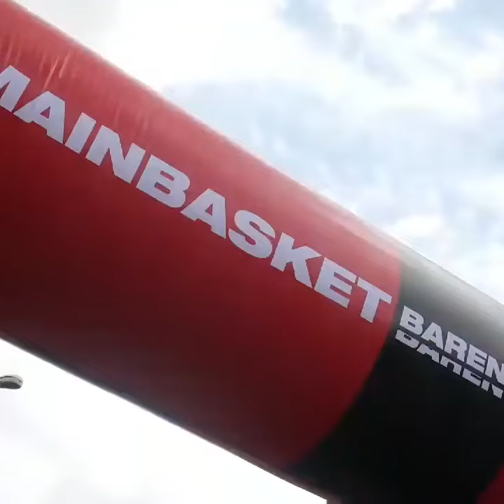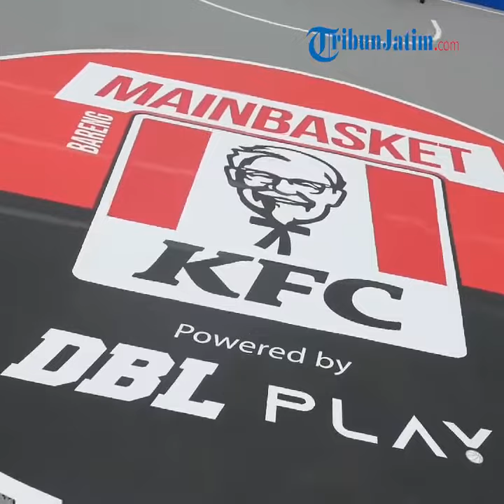DBL Academy Ajarkan Teknik Dasar Bermain Basket Lewat Basket Ball Clinic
TRIBUNJATIM.COM, SURABAYA - MAINBASKET Bareng KFC yang digelar DBL Indonesia resmi dimulai di KFC Basuki Rahmat Surabaya, Sabtu (8/2/2020).

MAINBASKET Bareng KFC bakal diselenggarakan di 3 kota di Indonesia salah satunya di Surabaya.

Kompetisi tersebut digelar setiap hari Sabtu hingga 40 Minggu kedepan.